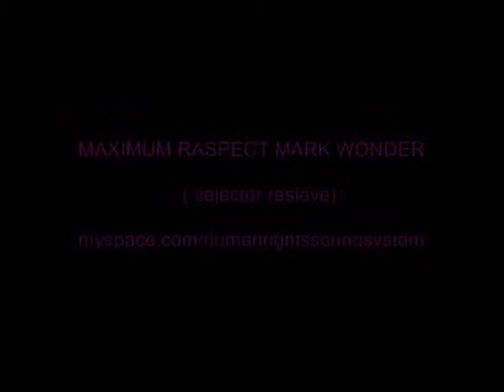MARK WONDER - HUMAN RIGTHS / DUBPLATE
MARK WONDER - ESPECIAL DUBPLATE PARA HUMAN RIGHTS SOUNDSYSTEM / DIRECTAMENTE DESDE KINGSTON JAMAICA //